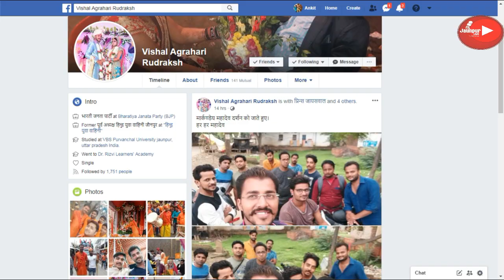Jaunpur Live : कहां तुम चले गये... आप बहुत याद आओगे Vishal Agrahari Rudraksh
JaunpurLive [जौनपुर लाइव]
कभी कभी हमारे जीवन में कुछ ऐसी घटनाएं होती है जिसकी कल्पना भी हमने कभी नहीं की होती लेकिन होनी को कौन टाल सकता है। लोग कहते हैं कि ईश्वर जो करता है सब अच्छा करता है लेकिन आज जो हुआ ईश्वर ने बिल्कुल भी अच्छा नहीं किया। आज जौनपुर भी खून के आंसू रो रहा है रोये भी क्यों न उसका जो चहेता और पूरे जौनपुर में अपनी एक अलग पहचान रखने वाला लाल जो अपना हाथ छुड़ाकर चला गया। उनके चाहने वाले, दोस्त, शुभचिंतक तो यही कह रहे है कि चिट्ठी ना कोई संदेश, जाने वो कौन सा देश जहां तुम चले गये...। यह दुखों का पहाड़ नहीं बल्कि उससे भी कुछ विशाल हो तो उतना बड़ा दुख है जिसकी कल्पना भी हम नहीं कर सकते। आप जिस हंसते हुए चेहरे को देख रहे है वह हमें हमेशा के लिए छोड़के चला गया। विशाल अग्रहरि रूद्राक्ष के असामयिक निधन का समाचार जिसने भी सुना उसे यकीन नहीं हुआ। हर धार्मिक प्रयोजनों में बढ़—चढ़कर हिस्सा लेने वाले रूद्राक्ष की सड़क दुर्घटना में मौत हो गयी। कम उम्र में ही वह जौनपुर के लिए अमर हो गये। इस बार भी वह बाबा कालभैरव व मारकण्डेय महादेव के दर्शन करने के लिए वाराणसी गये थे। वापस लौटते समय सड़क दुर्घटना के शिकार हो गये।

विशाल अग्रहरि रूद्राक्ष जिनकी शादी बीते 7 जुलाई को हुई हुई थी। अभी पत्नी के हाथ की मेंहदी भी नहीं उतरी थी कि वह बड़े बेआबरू होकर सबसे हाथ छुड़ाकर इस दुनिया को अलवदिा कह गये। उनकी पत्नी यह दुख कैसे सहन कर रही है ये तो हम कल्पना भी नहीं कर सकते। उन्हें गहरा सदमा लगा है। कई बार बेहोश हो गयी। परिवार में सभी का रो—रोकर बुरा हाल है। जो भी यह असहनीय खबर सुन रहा है उसकी भी आंखे फटी की फटी रह जा रही है लोग एकबारगी तो विश्वास नहीं कर रहे है। उसे बार—बार कन्फर्म कर रहे हैं कि वहीं विशाल जो अभी कुछ दिनों पहले बोल बम कांवरिया के जुलूस में ढोल लेकर आगे आगे चल रहे थे। फेसबुक पर उन्होंने वाराणसी जाने का जिक्र करते हुए लिखा था कि मार्कण्डेय महादेव का दर्शन करने जाते हुए हर—हर महादेव। यही उनकी अंतिम पोस्ट है। कुछ घंटे तक इस पोस्ट पर लोगों ने हर हर महादेव, जय हो के कमेंट पोस्ट किये ​लेकिन कुछ देर बाद ही वह दुखद समाचार इस पर पोस्ट हुआ तो इसके बाद से फेसबुक पर सिर्फ विशाल अग्रहरि रूद्राक्ष के चाहने वालों ने उनकी फोटो को शेयर करते हुए विश्वास न करने वाली खबर के साथ अपनी संवेदना प्रकट की। पूरा फेसबुक इस समय विशाल के असमायिक निधन से व्यथित है। सभी लोग यही लिख रहे है कि यकीन नहीं हो रहा हम सबका बीच हमारा भाई विशाल इस दुनिया को छोड़ गया।

गौरतलब हो कि नगर कोतवाली क्षेत्र के सब्जी मण्डी निवासी विशाल अग्रहरि रूद्राक्ष, प्रिंस अग्रहरि, विशाल अग्रहरि सहित आधा दर्जन से अधिक युवक जौनपुर से बाइक द्वारा वाराणसी मार्कण्डेय महादेव मंदिर में दर्शन करने के लिए आये थे। सभी दोस्त मार्कण्डेय महादेव दर्शन करने के बाद कालभैरव मंदिर में दर्शन करने आये फिर शाम को जौनपुर वापस लौट रहे थे। वाराणसी जौनपुर मार्ग पर जब वे काजीसराय के पास पहुंचे थे कि उसी समय आगे मोड़ होने के चलते डिवाइडर से टकरा गये। घटना के बाद पल्सर बाइक पर बैठे विशाल अग्रहरि रूद्राक्ष, प्रिंस अग्रहरि और विशाल अग्रहरि गिर गये जिससे सभी लोग घायल हो गये। ​जिसमें विशाल अग्रहरि  रूद्राक्ष को गंभीर चोटें आयी। घटना के बाद स्थानीय लोग मौके पर दौड़ पड़े और सभी को लेकर सेहमलपुर स्थित एक निजी अस्पताल में ले गये जहां विशाल अग्रहरि रूद्राक्ष को डाक्टरों ने मृत घोषित कर दिया। जैसे ही यह खबर परिजनों को मिली तो उनके होश उड़ गये। एक बार उन्हें विश्वास नहीं हुआ। बहरहाल युवाओं के हृदय पर राज करने वाले, मिलनसार स्वभाव के व्यक्ति का इस तरह से जाना सभी को खल रहा है। विशाल अग्रहरि तीन भाई और दो बहनों में सबसे छोटे थे। इसी माह 7 जुलाई को विशाल की शादी भी हुई थी। नया सबेरा एवं जौनपुर लाइव की टीम हमेशा विशाल अग्रहरि रूद्राक्ष को याद रखेगी।

जौनपुर लाइव के बारे में और जानने के लिए नीचे दिए गए लिंक पर क्लिक करें-

इस वीडियो को बनाया और एडिट किया है अंकित जायसवाल ने